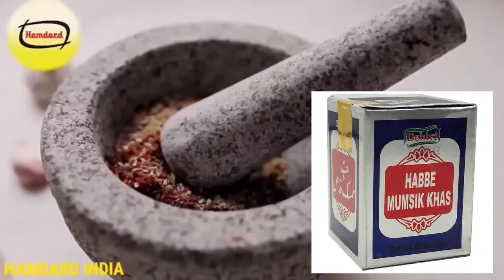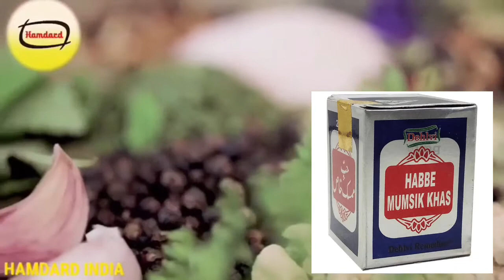Habbe mumsik khas goli | Dehlvi | हर बीमारी के लिए